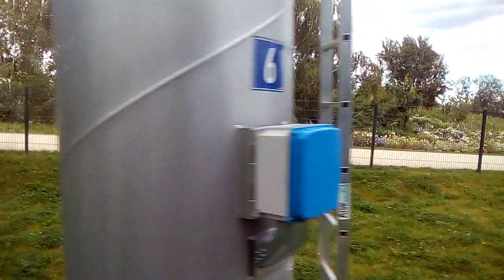Gartenzeit TV: "IGA Seilbahnfahrt Teil 2"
Wenn man schon auf der IGA 2017 in Berlin unterwegs ist, sollte man nicht verpassen einmal mit der Seilbahn gefahren zu sein.
Wir habens ausprobiert und haben tolle Bilder eingefangen.